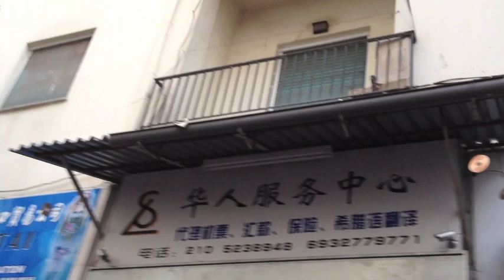Metaxourgeio Carnival Street Party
Metaxourgeio Carnival Street Party, 19 February 2012